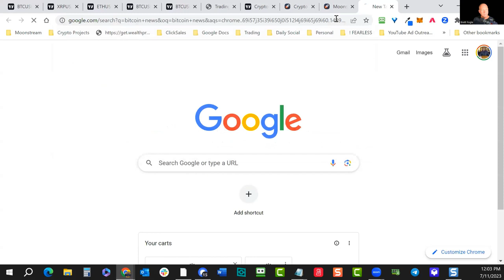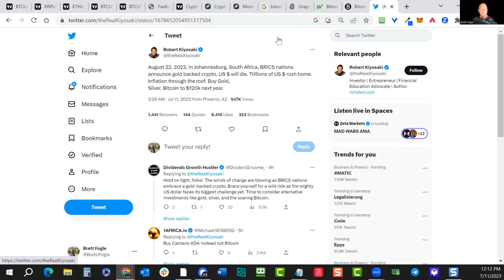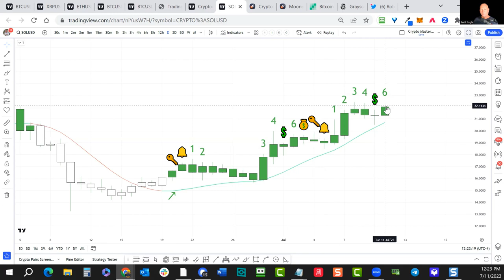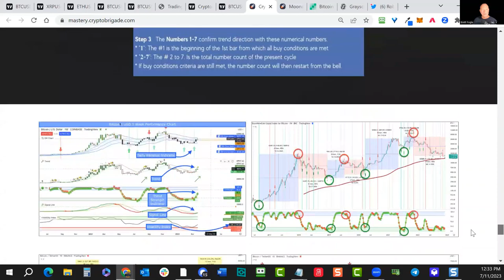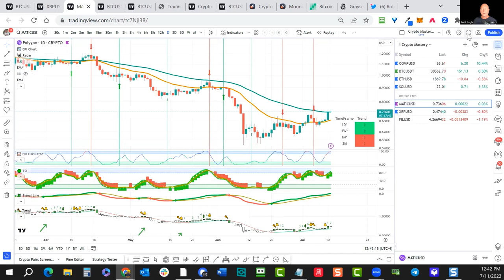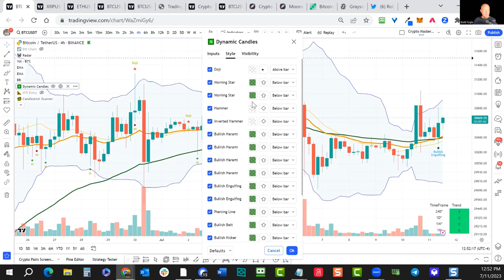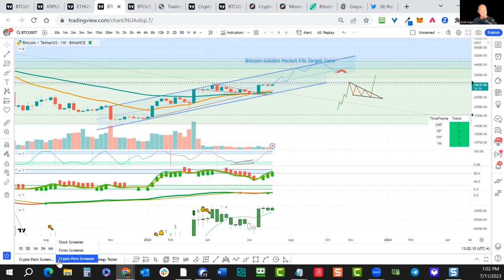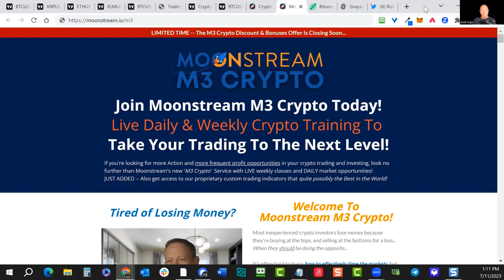Crypto Mastery - Weekly / Bitcoin to $120K Next Year: Is It Possible?